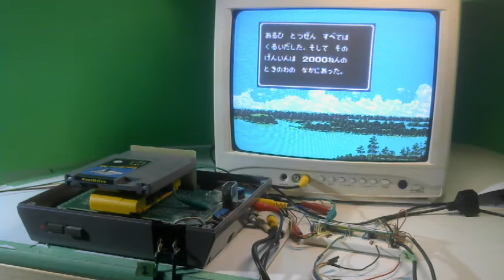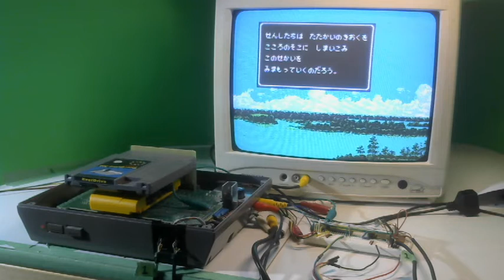[TAS Verified] NES Final Fantasy (stairs glitch) in 6:58.25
TAS created by TheAxeMan, Inzult and Gyre. Publication

Multiple soft resets were initiated by connecting an alligator clip to the console's reset pin and pulling it HIGH when needed.

This verification was performed on an unmodified NES console, except for a replacement cartridge slot (that uses modern 72 pin connectors instead).